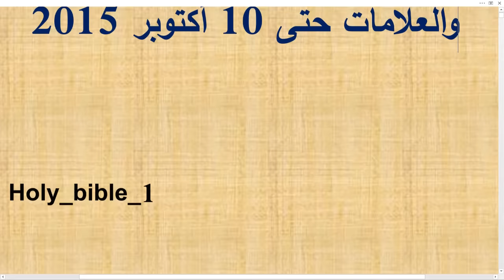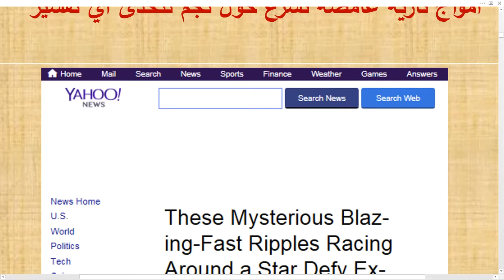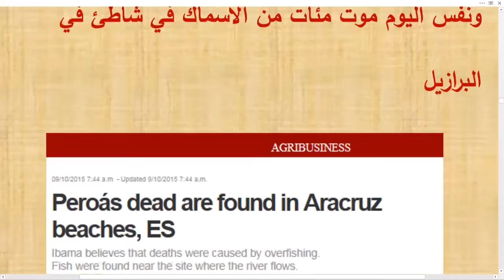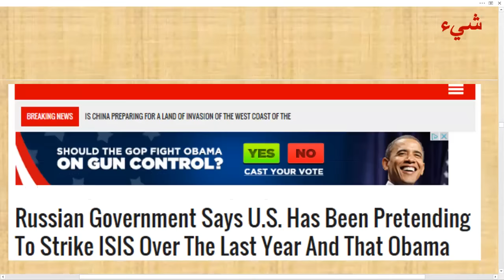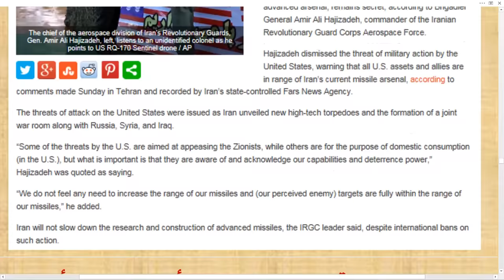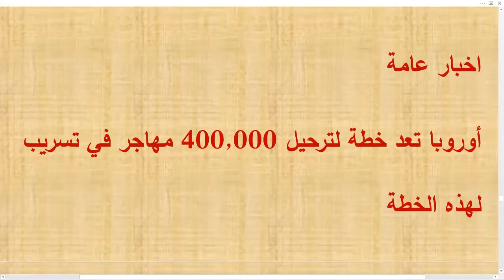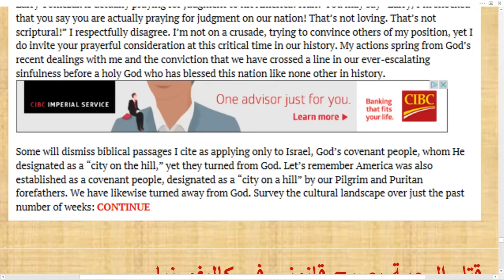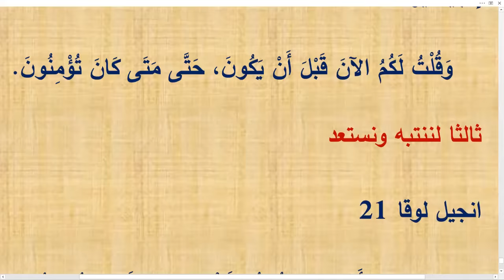تعليق على بعض الاحداث العالمية والعلامات حتى 10 أكتوبر 2015